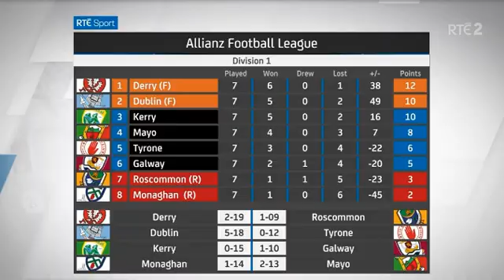BRIAN DOOHER DOWN IN THE DUMPS AS MICKEY HARTE TAKES DERRY TO NEW HEIGHTS 2024 FOOTBALL LEAGUE GAA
DUBLIN V TYRONE - 2024 FOOTBALL LEAGUE